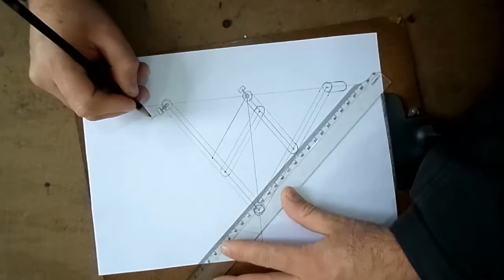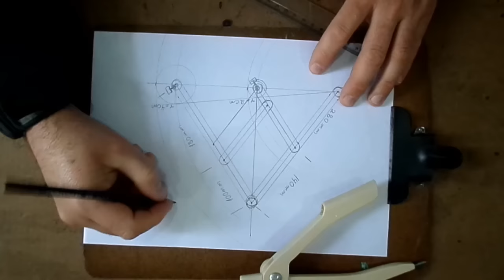Pantógrafo em PVC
Atendendo a pedido neste vídeo é mostrada a construção de um pantógrafo. Como a maioria dos trabalhos mostrado no canal ele sera em PVC